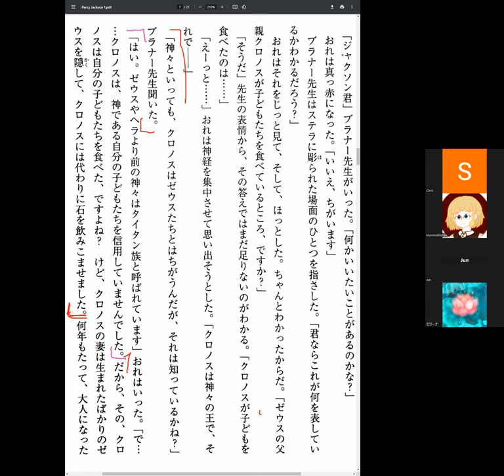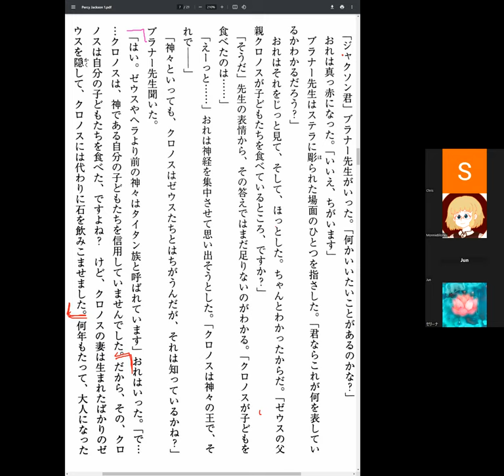Percy Jackson Disscussion 4 盗まれた雷撃